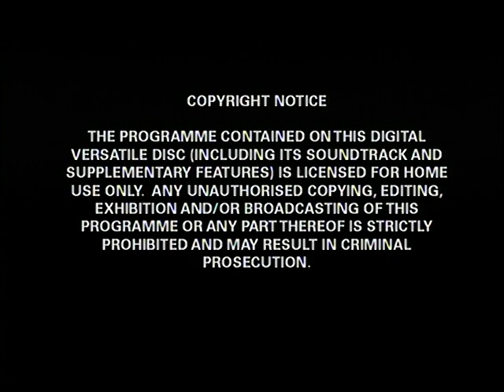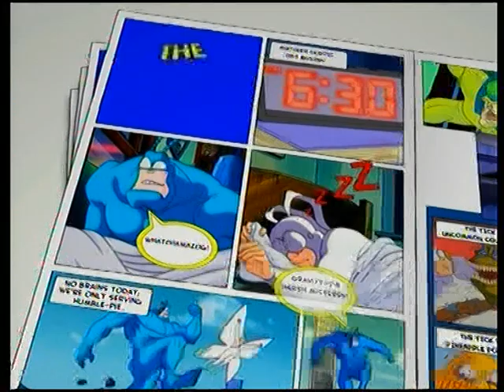Original DVD Opening: The Tick Complete - Season One: Disk Two (UK Retail DVD)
Here are the Titles From My 2007 UK DVD Opening of The Tick Complete - Season One: Disk Two

1. Liberation Entertainment Warning screen
2. Jetix Logo
3. Jetix UK Preview
4. Liberation Entertainment - The Tick Variant - Logo
5. DVD Menu
6. The Tick Intro